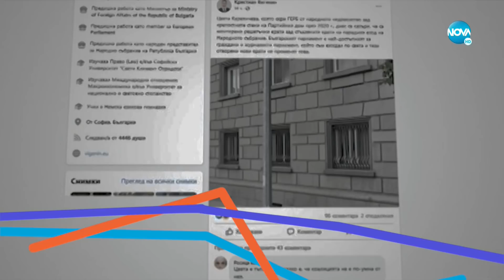Пресечна точка (19.05.2022)